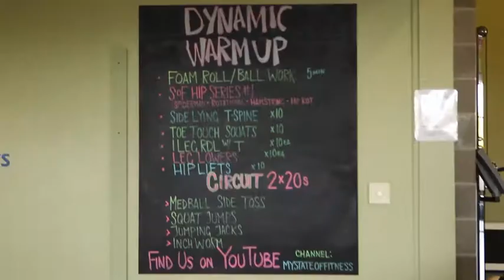State of Fitness